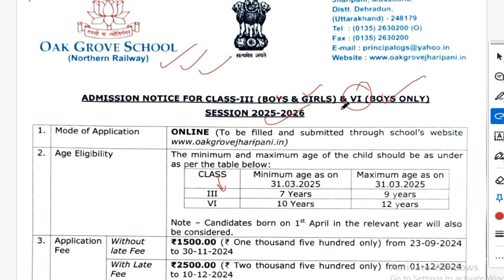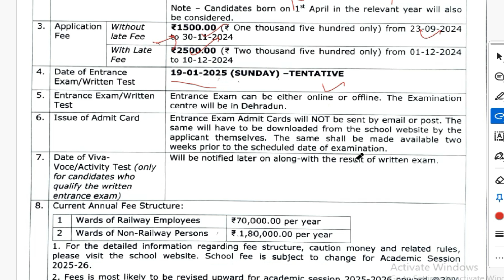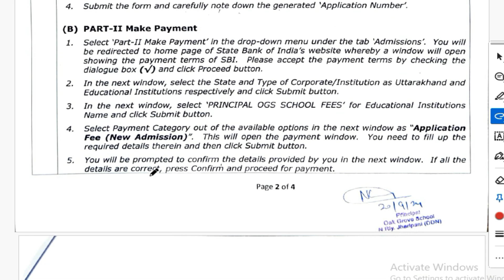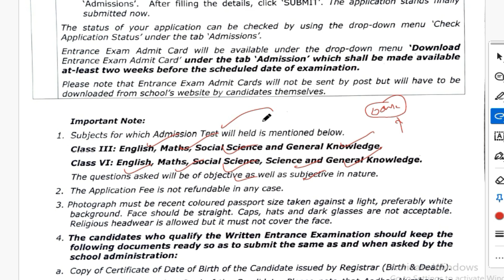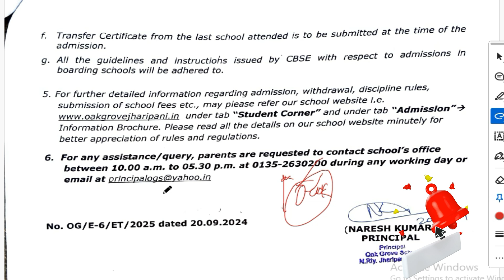Oak Grove School Admission Form 2025-26 OUT | FULL GUIDE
Vidhyasagr Psycho Book For SM/ALP
Psycho Cracker For ALP
Upkar Psycho Book
Rukmani Psycho Book
Account, finance and administration
Finance multiple choice Question Bank